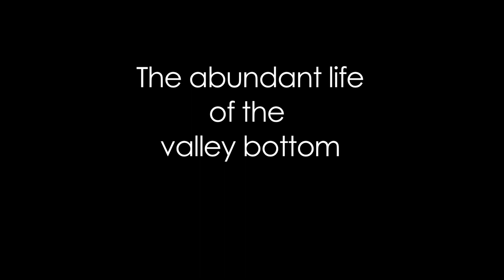The Watershed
Takshanuk Watershed Council of Haines Alaska presents this video on the concept of the watershed. Video was shot with a Sony EX3 in and around The Chilkat Valley.
A Mario Benassi Film